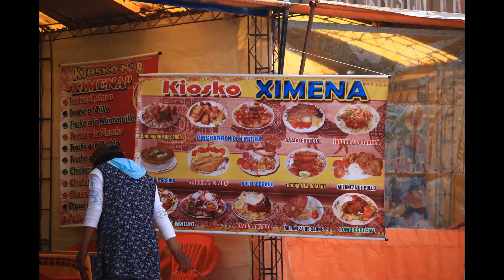Bolivia 玻利维亚世界上最神秘的国家之一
孤独川陵摄于2011年

玻利维亚远离世界文明中心，而且是南美洲唯一内陆国家（原有的出海口在战争中被邻国吞并）